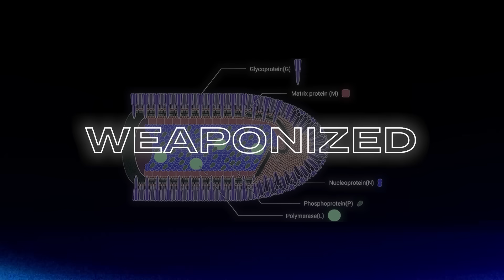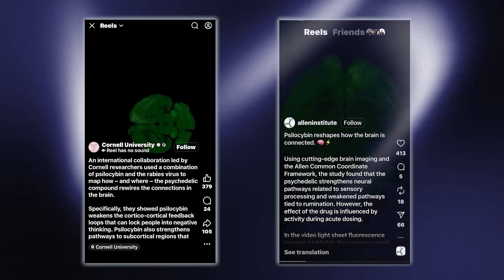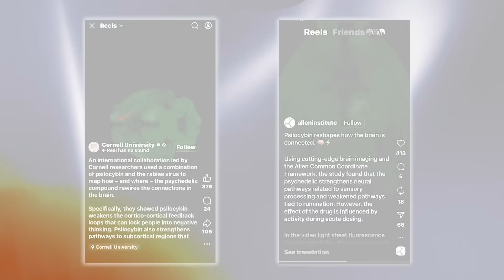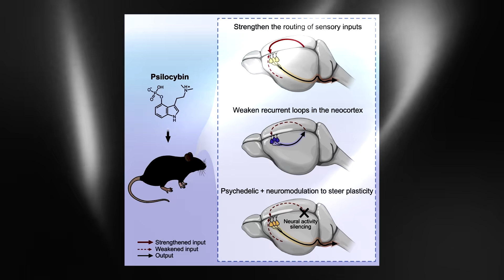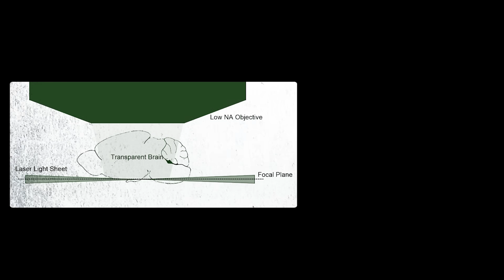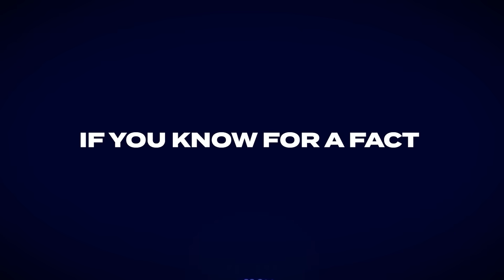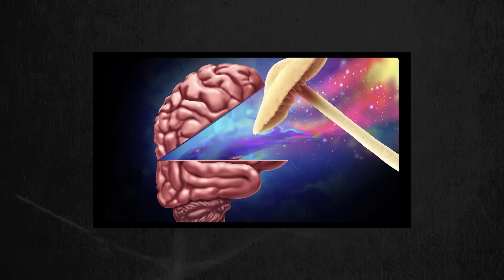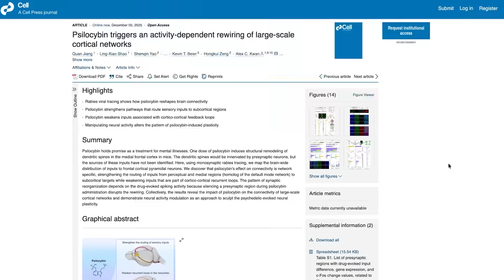Neuroscience JUST Did the IMPOSSIBLE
A neuroscience paper published in Cell just days ago answers a question researchers have been trying to solve for years: what actually changes in the brain during a psilocybin experience—and why those changes can last.

Using a genetically modified rabies virus as a neural tracer, researchers were able to map—cell by cell—how psilocybin alters brain connectivity. This allowed them to see, for the first time, which brain regions gain connections, which lose them, and how those changes depend on what the brain is doing during the experience itself.

The findings help explain long-standing observations discussed by neuroscientists, psychiatrists, and researchers often referenced on platforms like Huberman Lab:
 • Why psilocybin can reduce depression and anxiety
 • Why the default mode network quiets during psychedelic states
 • Why sensory perception feels intensified
 • Why context and mental state during a trip matter so much
 • Why a single experience can lead to lasting psychological change

One of the most important results from the study is this:
only brain regions that are active during the psilocybin experience undergo lasting rewiring.
Inactive regions do not change.

That finding has major implications for mental health treatment, psychotherapy, and our understanding of how perception, mood, and identity are shaped at the neural level.

In this video, I walk through:
 • How the rabies tracer virus works and why it was used
 • What changed in sensory, emotional, and self-referential brain networks
 • How this relates to depression, anxiety, PTSD, and trauma
 • What this discovery means for future psychedelic research